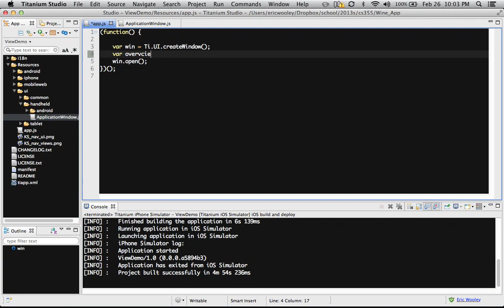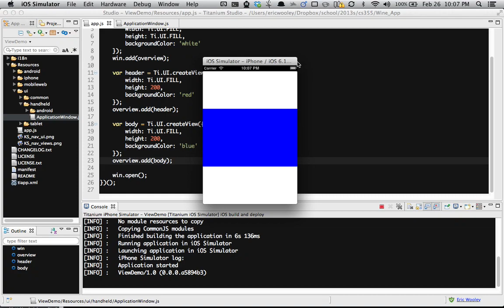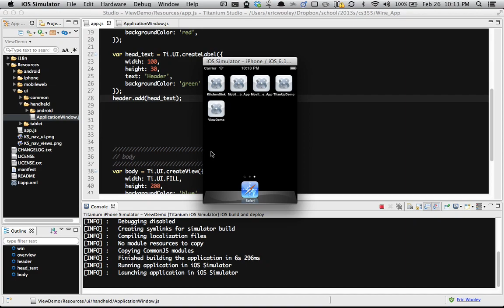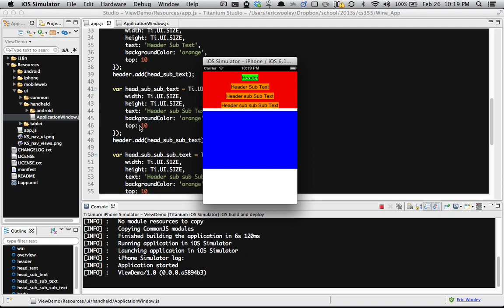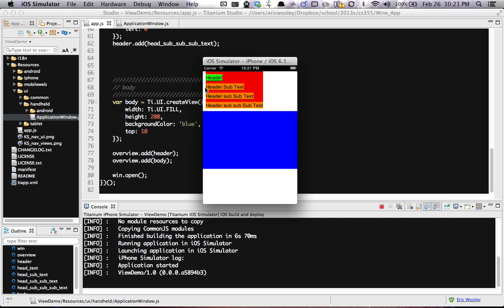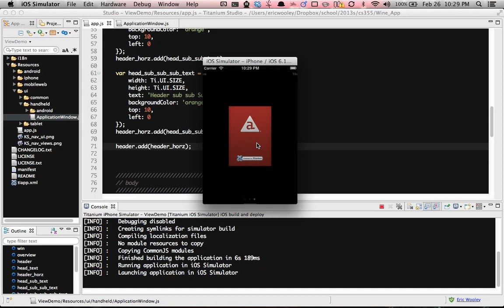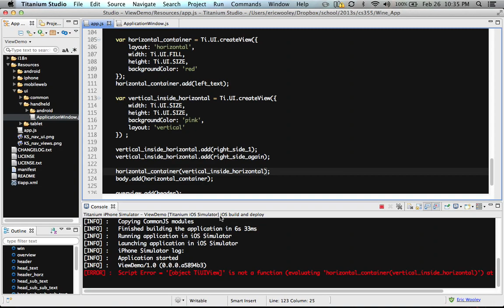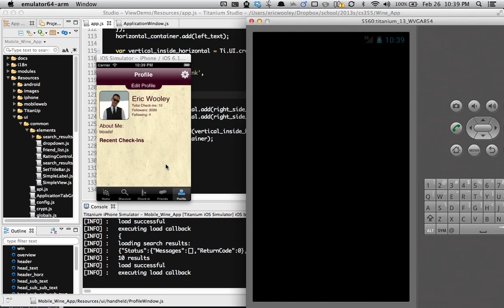Appcelerator's Titanium View Tutorial (for beginners)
A view tutorial for people who have just begun with titanium and are frustrated by it. I didn't feel the video tutorials created by appcelerator covered this clearly enough.